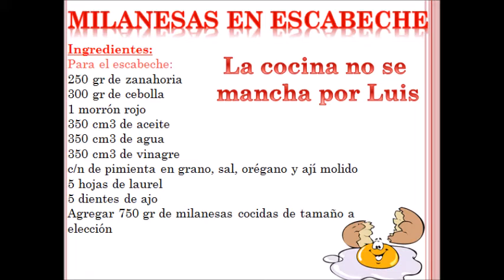Milanesas en Escabeche - La cocina no se mancha por Luis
Cualquier consulta por pedios y/o presupuestos de catering a mi Facebook o Twitter y para mandar foto de tu plato a cualquiera de mis redes sociales incluyendo Instagram con el hashtag LaCocinaNoSeMancha. Saludos!! Luis.